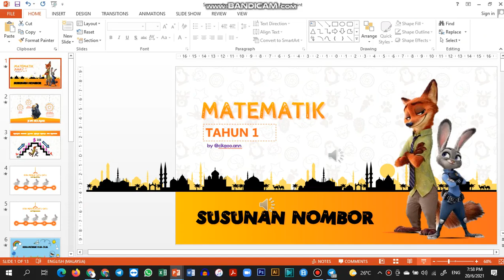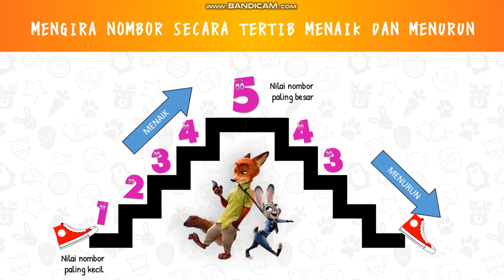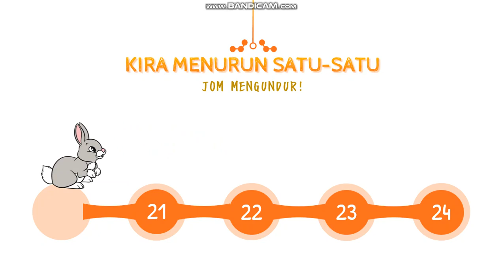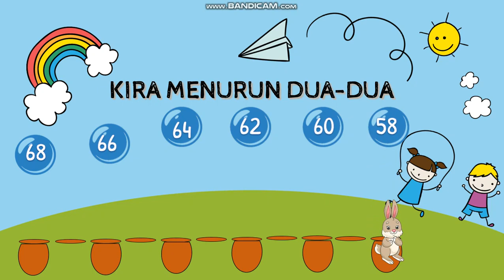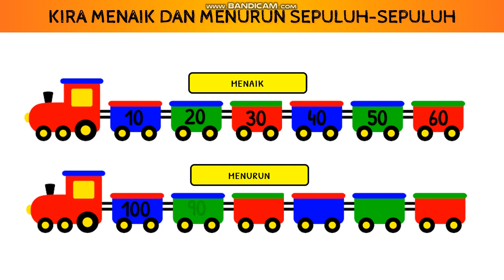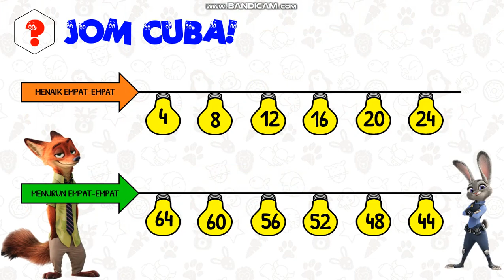MATEMATIK TAHUN 1 SUSUNAN NOMBOR